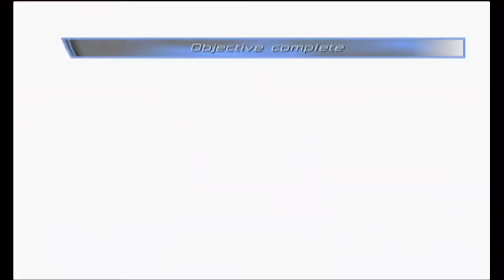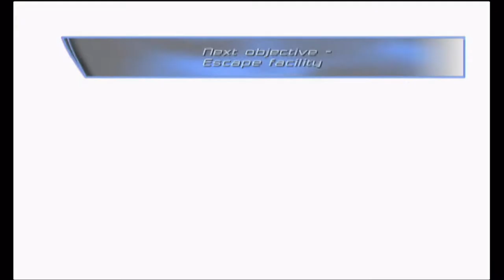Cdrom1019 | 007 Agent Under Fire | Episode 2 Day and Night of the Jackal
Yo, Cdrom1019 here. Looks like Malprave and her men are behind this whole mess. Will the Jackal prevent us from moving forward?

=Credits=
Intro:
cdrom1019
End Card:
Starman3
Logos:
Starman3 - (Starman3 and StormStrikerSX9)
Cdrom1019 - (MickeyMario64)
Luigifan456, Sinbad316, DragonDy123, Vincent Fireen Logo's - (Starman3)